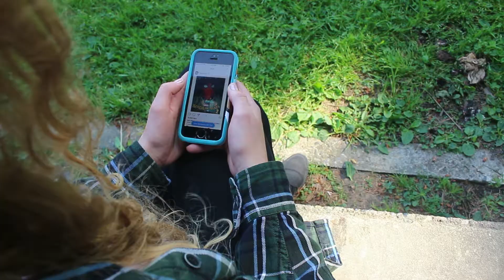How To Get a Girlfriend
Works every time